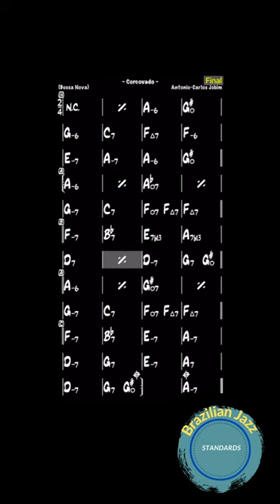Corcovado (Quiet nights) by Tom Jobim